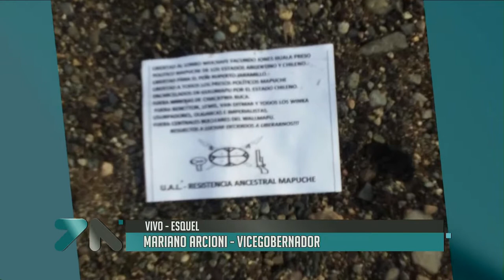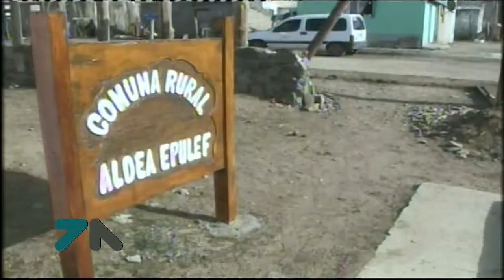Mariano Arcioni desde Esquel (móvil en vivo)